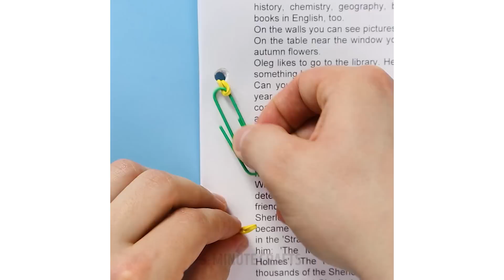5 AWESOME life hacks with rubber bands that you need! l 5-MINUTE CRAFTS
5 AWESOME life hacks with rubber bands that you need! l 5-MINUTE CRAFTS

These genius life hacks with rubber bands will change how you hang your clothes, how you stir your pans and how to fasten papers. Fantastic and useful!